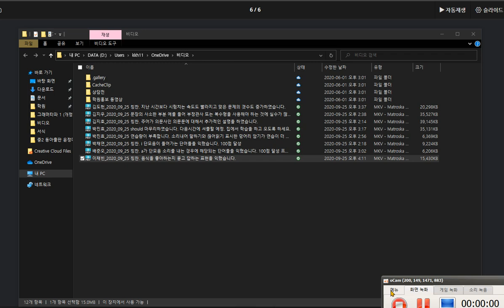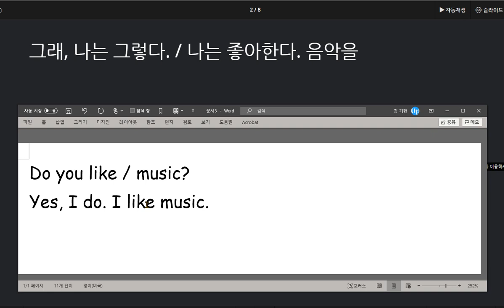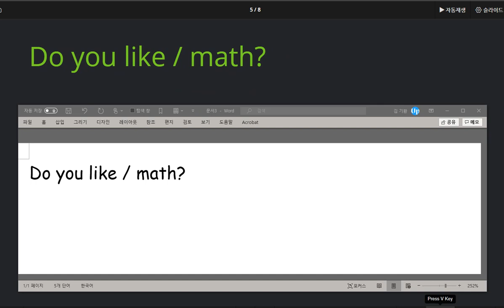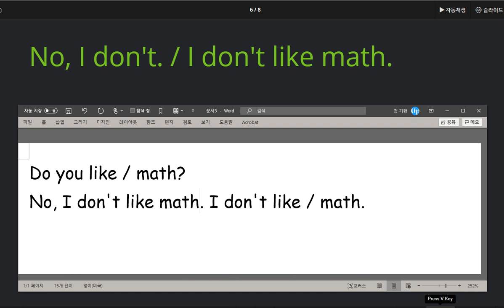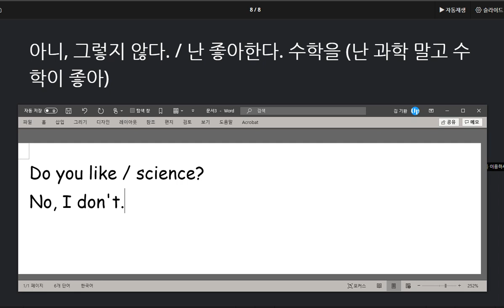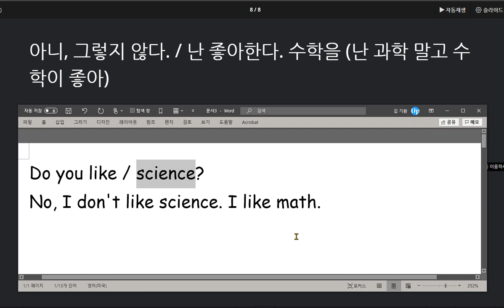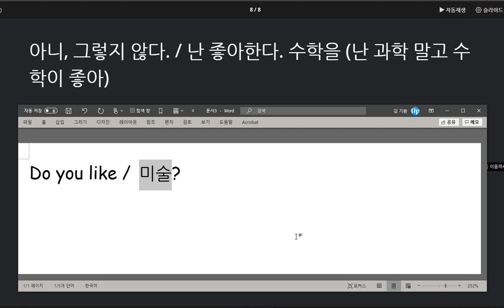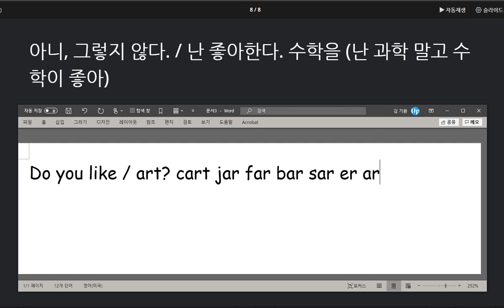문자민 2020 09 25 칭찬 과목을 좋아하는지 묻고 답하는 표현을 배웠습니다 100점 달성